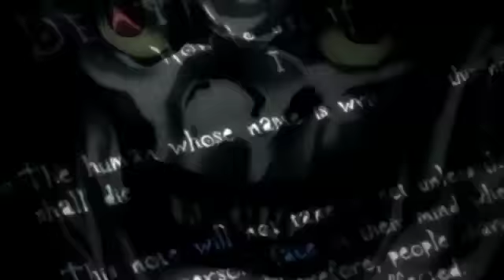What's Up, People?!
What's Up, People?! By Maximum the Hormone
HQ, HD,
This is the second opening theme of the Death Note anime.
I have nothing to do with the song or anime, Thank You.